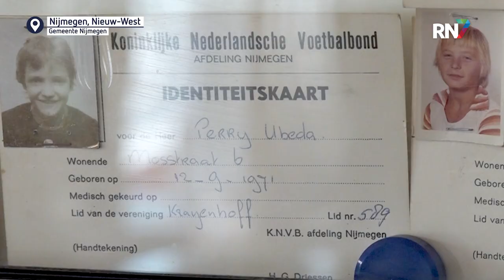Kan deze voetbalclub blijven bestaan? || RN7 REGIONIEUWS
De laatste Volkse voetbalclub van Nijmegen, Krayenhoff, vreest voor haar voortbestaan. Wat begon als een droomseizoen met promotie naar de derde klasse, is nu overschaduwd door een gebrek aan ondersteuning bij het bespeelbaar houden van het hoofdveld. Woede en teleurstelling overheersen bij de club, terwijl leden dreigen af te haken.